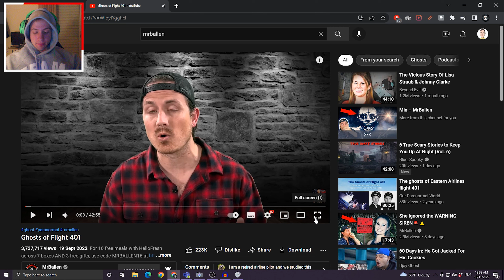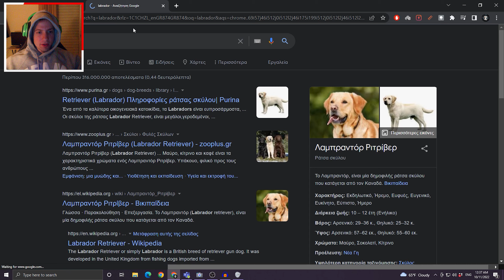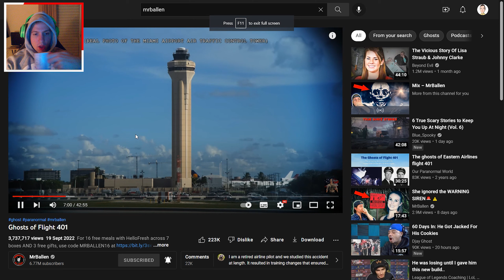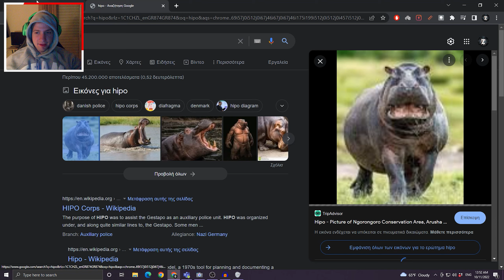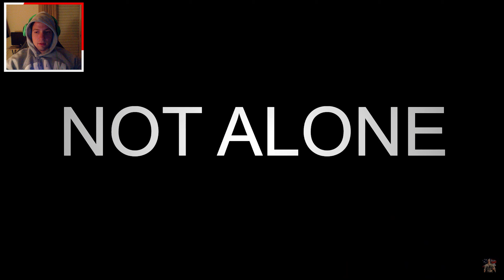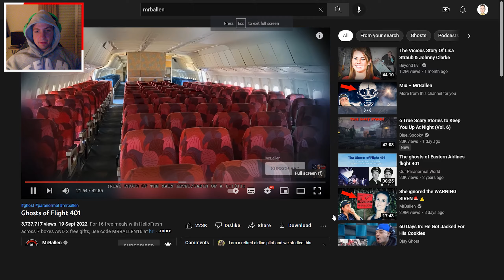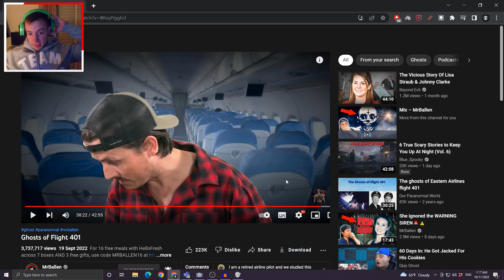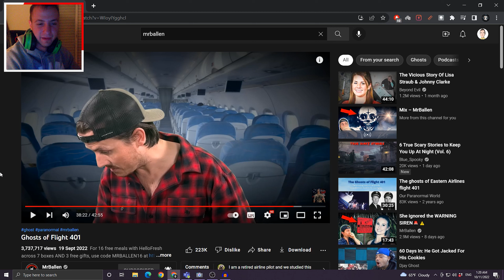Watching scary stories while high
🤳 My content is all about reactions and funny commentaries.
🙅 We love our suppoters, views, and haters.